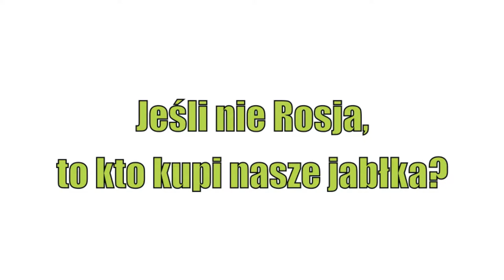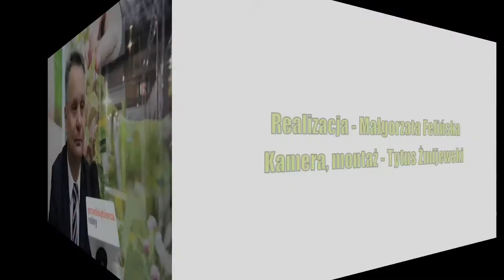Mirosław Maliszewski, prezes Związku Sadowników RP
Mirosław Maliszewski, prezes Związku Sadowników RP radzi tym, którzy produkowali jabłka na eksport do Rosji, jak przestawić produkcję, żeby ich owoce znalazły zbyt na innych rynkach.